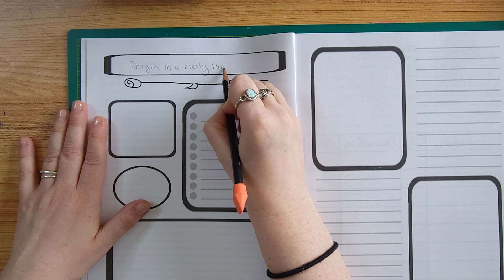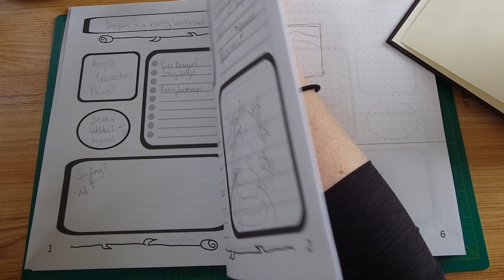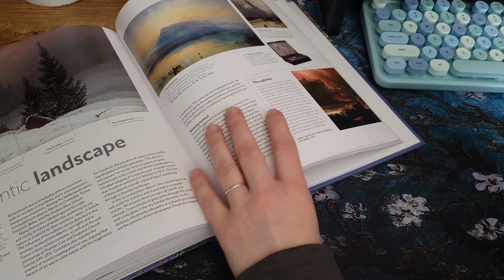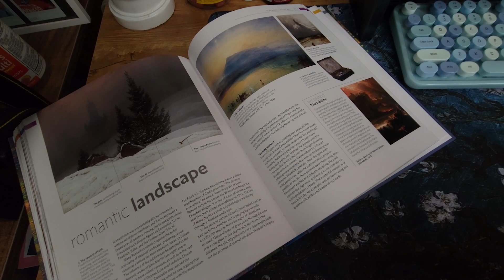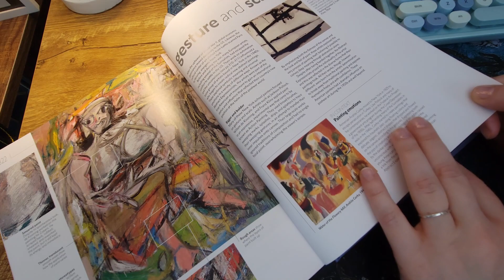Finding your Artist Style? : Paint and Chat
You ever put so much pressure on yourself to find your Artist Style.  Well come have a chatty paint with me while we talk about the difference of art style and artist style and a bit of history to help you find your way.

Cheers

Art Notebook
Liquitex acrylic gouache

Camera's used:
Samsung Galaxy S21+ 5G
GoPro 9